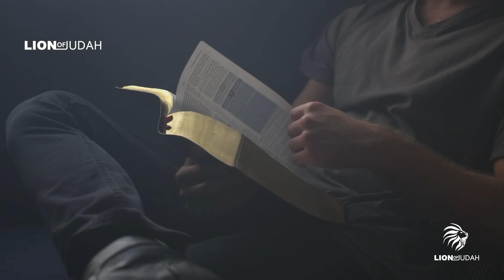This Is Getting Too Real....They Are All Over This World